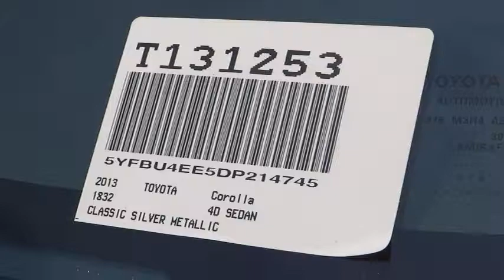2013 Toyota Corolla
2013 Toyota Corolla  - Stock#: T131253 - VIN#: 5YFBU4EE5DP214745

Gosch Auto
150 Carriage Circle